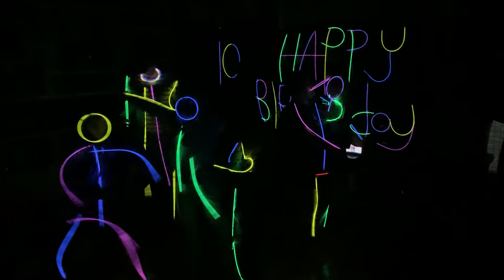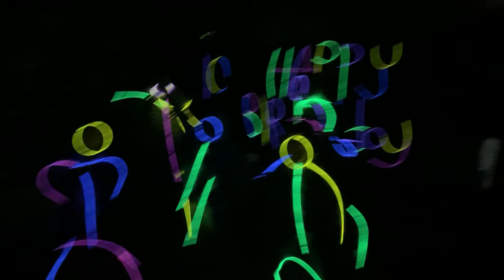Glow Stick Family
Our granddaughters Quarantenth birthday party with a family glowstick dance.